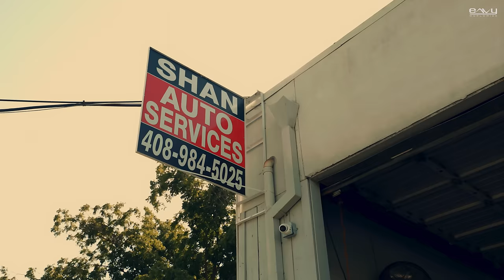GAL DI WORRY (OFFICIAL VIDEO) | JASBIR THABAL | JUSS MUSIK | SUKH SANDHU | LATEST PUNJABI SONG 2024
Envy Worldwide Presents “Gal Di Worry” by Jasbir Thabal & Juss Musik. The lyrics are penned by Sukh Sandhu.

Title: Gal Di Worry
Singer: Jasbir Thabal
Lyrics: Sukh Sandhu
Mixing & Mastering: Suki Chand
Poster: Dhiman Productions
PR: Nisha Sahdev
Label: Envy Worldwide
Video Director: Happy D Productions
Editing: Mad FX Studioz
Online Promotion: Finegold Entertainment